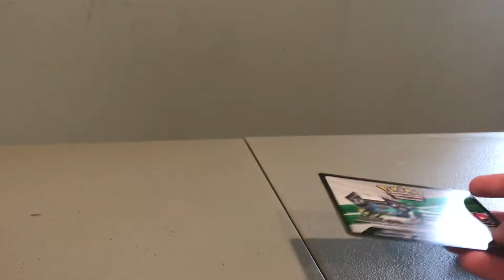Recap of the opening three champions path